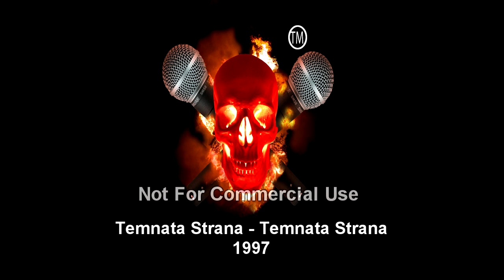Temnata Strana (Ago) - Voskresnuvanje + Temnata Strana (1997)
Албум: Темната Страна - Оган Од Небото (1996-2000)
Артист: Темната Страна (Аго)
Нумера: Воскреснување (Интро) + Темната Страна
Година:1997